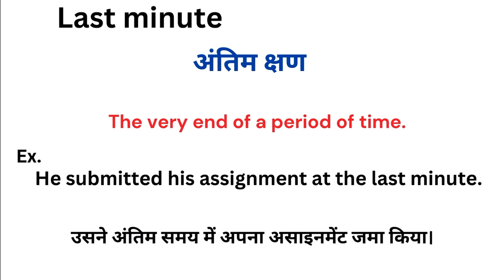Last minute meaning in hindi | Last minute ka matlab kya hota hai | Word meaning